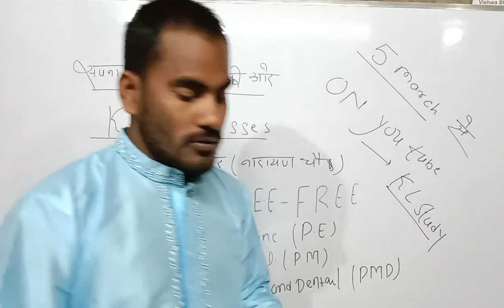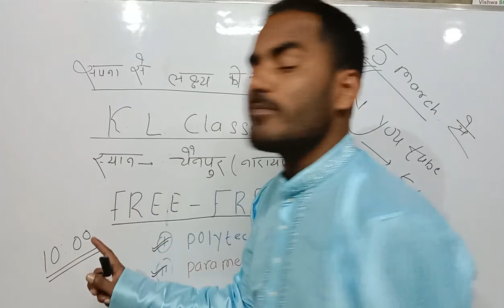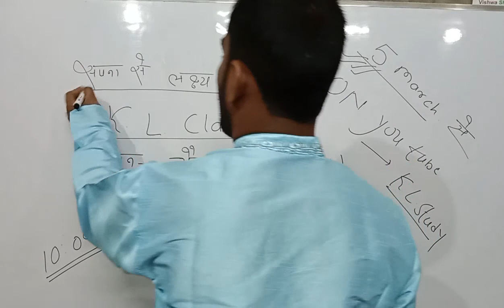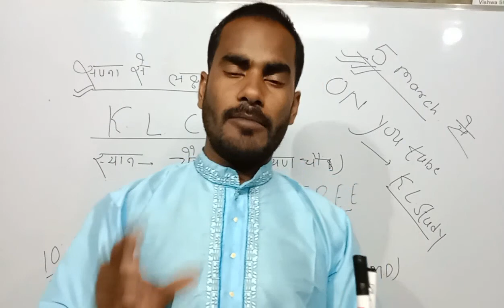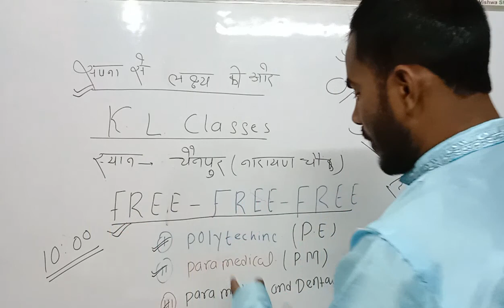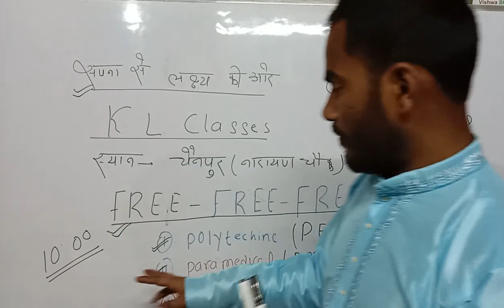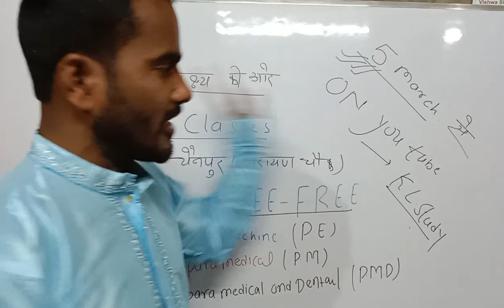polytechnic engineering ka free class polytechnic ka taiyari kaise kiya jata h#polytechnic#pm